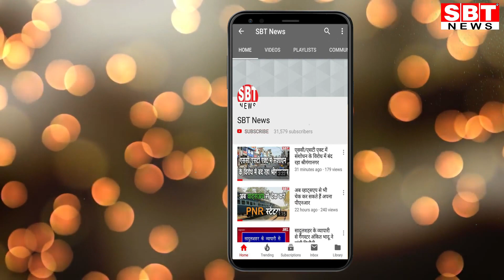शिवालयों में गूंजा हर-हर महादेव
Hello Friends
About This Video:
महाशिवरात्रि पर जलाभिषेक के लिए लगी भोले के भक्तों की कतार
सोमवार को महाशिवरात्रि की धूम रही। शिवालयों में दिन भर हर-हर महादेव के जयकारे गूंजते रहे। मंदिरों में विशेष पूजा-अर्चना की जा रही है। पूजा के लिए लम्बी कतारें लगी हुई हैं।